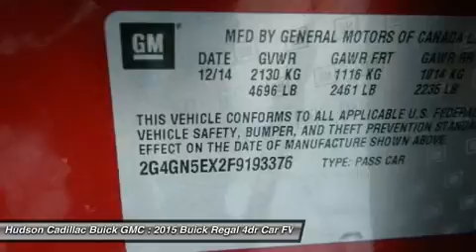2015 Buick Regal 23958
2015 BUICK REGAL Poughkeepsie, NY
Stock# 23958

2023 South Rd.

Grab a bargain on this certified 2015 Buick Regal Premium I before it's too late. Spacious yet easy to maneuver, its worry-free Automatic transmission and its strong Turbocharged 2.0L/122 engine have lots of zip for a value price. It is well equipped with the following options: Tires, P235/50R18 V-rated all-season, blackwall (Not available with (LUK) 2.4L eAssist 4-cylinder engine.), Assist handles, front passenger and rear outboard with coat hooks on rear passenger assist handles, Seat adjuster, front passenger 4-way power lumbar, Steering wheel controls, mounted audio and cruise controls, Theft-deterrent system, content theft alarm, Air bags, dual-stage frontal and side-impact, driver and right-front passenger and head curtain side-impact, front and rear outboard seating positions (Always use safety belts and child restraints. Children are safer when properly secured in a rear seat in the appropriate child restraint. See the Owner's Manual for more information.), StabiliTrak, stability control system with Traction Control, Rear Parking Assist, Ultrasonic with audible warning, Fascias, front and rear body-color, Windshield, solar absorbing. You've done your research, so stop by Hudson Cadillac Buick GMC at 2023 South Rd., Poughkeepsie, NY 12601 this weekend to drive home in your new car!